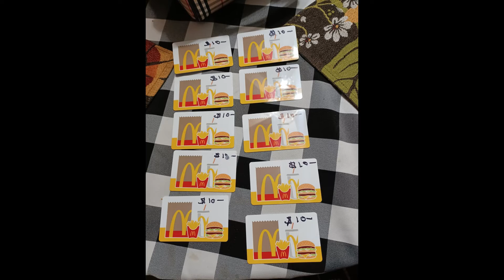YCAC Mission 2- 22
Yuba City Apostolic Church Outreach